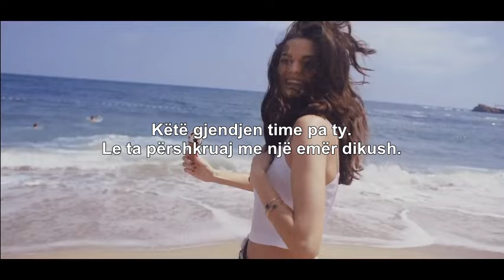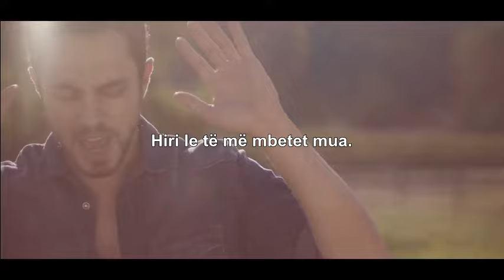Murat Boz - Adını bilen yazsın | Me Perkthim SHQIP